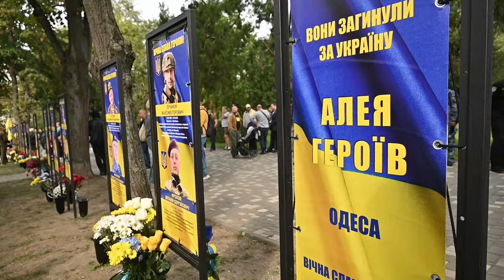День захисників і захисниць 2024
Сьогодні на Алеї Героїв відкрито ще 64 нових імені.
Це військові, які загинули, захищаючи Україну з 2014 року. Загалом наразі на Алеї 277 імен Героїв. Як зазначив міський голова Геннадій Труханов, вона доповнюватиметься.
"Кожне ім’я - це історія мужності та самопожертви. Історія, яку ми збираємо, аби зберегти історичну правду для наступних поколінь. Саме тому ми продовжуємо наш головний проєкт - створення Меморіалу в сквері Слави і Волі",
- сказав Геннадій Труханов.
На Меморіалі будуть закарбовані імена борців за Україну. В подальшому, в інтерактивній формі можна буде отримати інформацію про подвиг кожного.
А сьогодні уперше пролунав  дзвін пам'яти, його встановлення проурочили до Дня захисників та захисниць України.